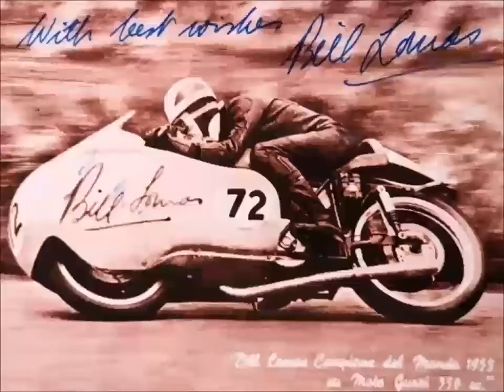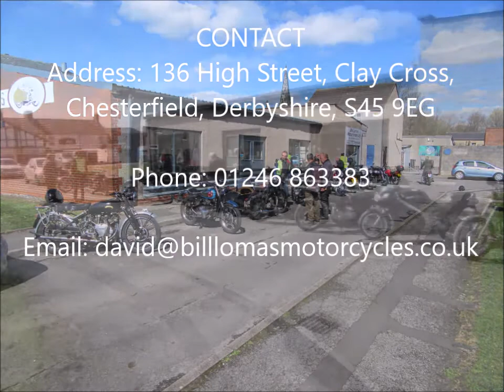Bill Lomas Open Day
Had a run to the newly opened and revamped Bill Lomas museum and motorcycle shop in Clay Cross Derbyshire .